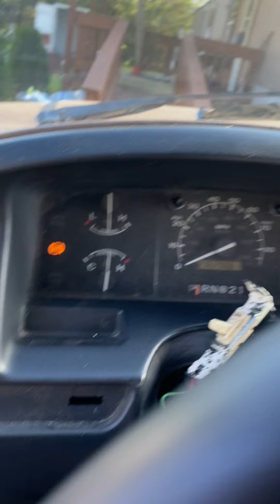819 Greenbriar Richard Jackson Sr, Richard Jackson Jr aka “June Bug” and Austin Jackson Tenants.